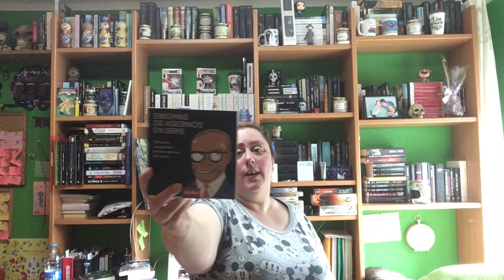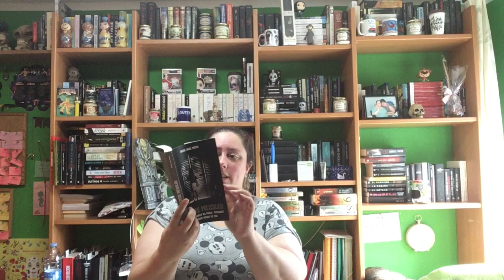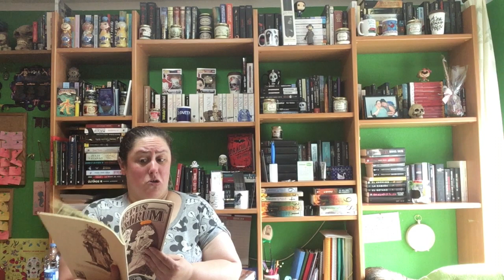Book Haul Julio 2020